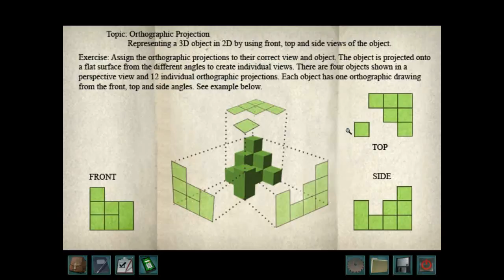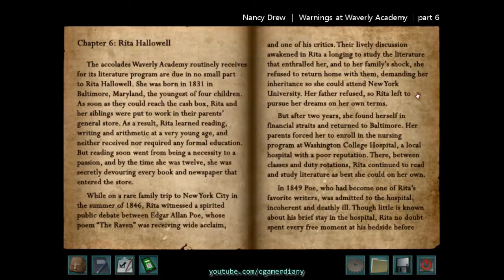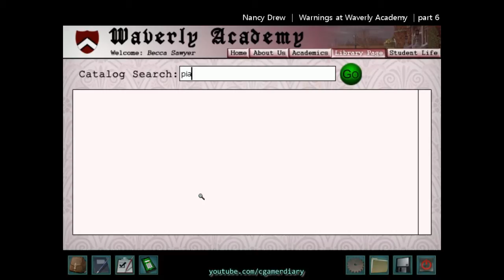Nancy Drew | Warnings at Waverly Academy (part 6)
Orthographic views:    Take the drafting folder.
Place them in the appropriate frames.
When done talk to Corine. Take the cabinet key.

The Story of Four book:    Go back to the library and the Special Collections shelf.
Use the key given by Corine to unlock the cabinet.
Read The Story of Four book by Madeline Moore. Learn about Rita Hallowell, one of 4 founders of the Waverly Academy and her relationship with Edgar Allan Poe.
Take a closer look at the picture at the last page. Rita Hallowell is the one at far right and touching the cornerstone. The plaque-cornerstone is different from the one we saw outside.

Cornerstone-plaque:    Go outside to the cornerstone at side of the building.
Look close at the square at the center. This one has an empty space at center while the picture has none.
The aim is to arrange the 4 tiles so that there is no empty space.
The slab opens and shows a starburst token on top of an old book.
Casper the albino squirrel comes and takes the starburst token.

Take the journal of Rita Hallowell. Read the journal completely.

Pull back and get a call from Ned. Talk to Ned.

sher's lamp and piano rendition:
Read the second page of the journal about Usher the cats' lamps and the piano rendition of their musical narration.
Even the warmth of his favorite lamps no longer calms him unless accompanied by piano rendition of their musical narration.
There's a notation on the page: 1st low bass, then coloratura.
Lamps:    Go back inside and check the 2 lamps on the tables at left of the foyer.

Computer search:    Click the Library catalog icon and then the 'search the catalog' button.
Type in piano. The Musical Notation: Piano book by Virtuosi was checked out by Mel Corbalis.
Mel:    Go to Mel's room. Talk to her about the music theory book. She wants milk and cookies.
The Musical Notation: Piano book:    Go back to Mel and give her the sack with the snack.